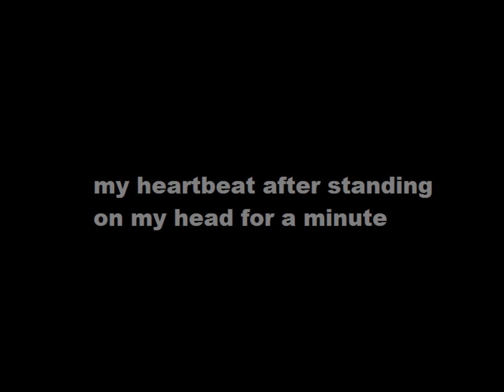heartbeat after being upsidedown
I tried recording while being upside down but because of the position I couldn't, so I just stood on my head for bit then recorded.